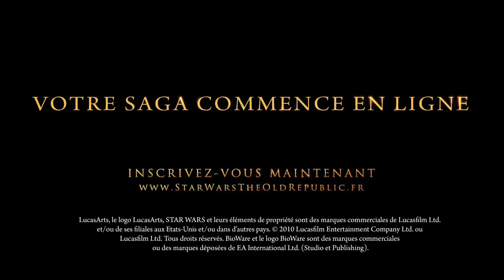Star Wars: The Old Republic : Trailer " Espoir "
La bataille d'Aldérande. Une terrible défaite pour la République. Récemment promu Dark, Malgus lance la première attaque surprise d'une longue série qui fera sa réputation pendant la Grande Guerre. Le timing est parfait : l'assaut survient alors que la flotte de la République se trouve à plusieurs années-lumière de la planète, trompée par une feinte. Des milliers de droïdes d'assaut et des centaines de Sith embrasent le cœur de la République, balayant avec aisance les rares défenseurs d'Aldérande.

Dark Malgus ignore que de petits groupes de soldats de la République sont stationnés sur Aldérande. Certains d'entre eux sont en convalescence, d'autres attendent des ordres. Alors que ces vaillants soldats gagnent les forêts et les montagnes pour engager une guérilla contre les forces de Malgus, la flotte de la République se hâte de regagner la planète pour repousser l'invasion. Mais l'heure tourne et la capitale d'Aldérande se voit menacée. Il revient alors à l'escouade du Chaos, l'unité d'élite des Forces Spéciales de la République, d'opposer une ultime résistance aux forces de Malgus, bien supérieures en nombre.